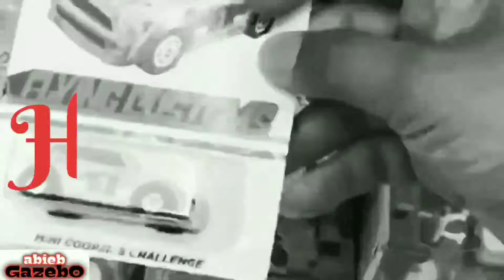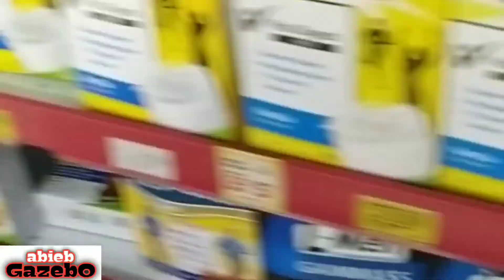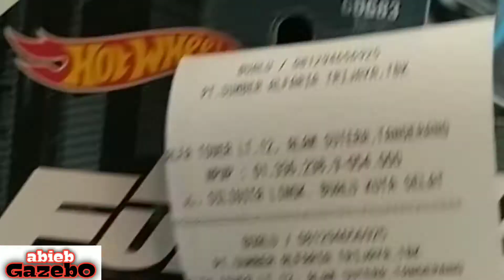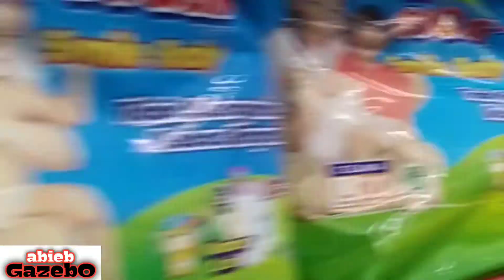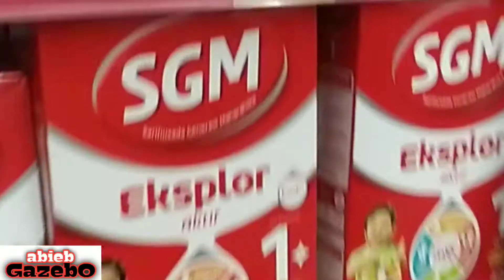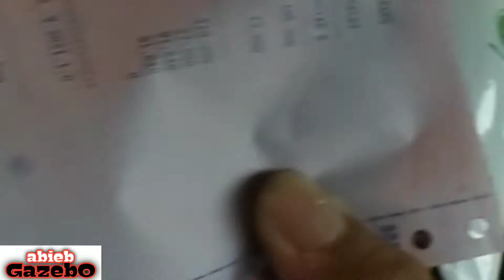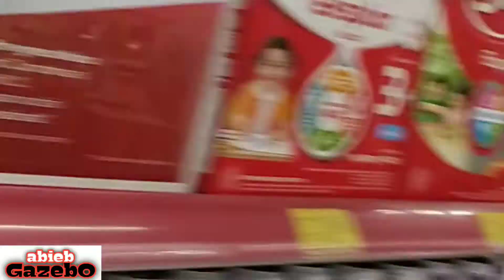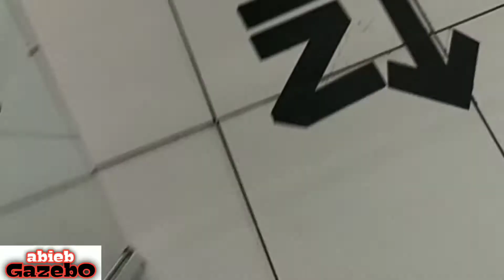SELAMAT DATANG DI ALFAMART | MORNING SUNRISE WITH HOTWHEELS IN BALI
hellow genks..
Selamat datang d channel ABIEB GAZEBO..

DI CHANNEL INI SAYA AKAN POSTING AKTIFITAS SEHARI-HARI.. LEBIH UTAMA KITA BERMAIN D DUNIA DIECAST.. ADA HOTWHEELS, MACTHBOX, MAJORETTE, MAISTO DAN MASIH BANYAK LAGI..

TIDAK MENUTUP KEMUNGKINAN SAYA SHARING MAKANAN.. HOBBY D DUNIA BREAKDANCE... DANCE HIPHOP... MOTOR TERUTAMA YAMAHA NOUVO..
KARENA SAYA IKUT DALAM " DEWATA NOUVO COMMUNITY "
DAN ADA JUGA " FORUM NOUVO INDONESIA "

hotwheels hot item
hotwheels fantasy car
hotwheels gift pack
hotwheels special pack 3 in 1
hotwheels short card
hotwheels treasure hunt
hotwheels super treasure hunt
hotwheels langka
hotwheels error
hotwheels paling dicari
hotwheels jdm
hotwheels muscle car
hotwheels dream car
Funny cars
MAJORETTE
MACTHBOX
fast & furious
MAISTO
hotwheels viral 2021
ALFAMART
indomaret
mainan viral 2021
diecast hot item